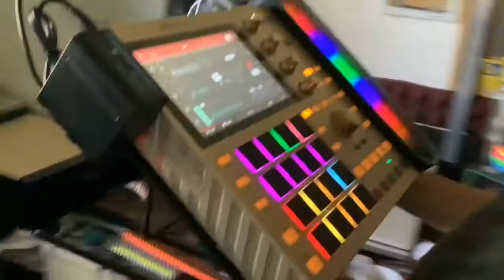My Portable MPC One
I turned my MPC one into a portable production station. I’m no longer Tethered to the wall socket. I can make my beats anywhere.

Thanks to Mando for being in the video.

Bluetooth Speaker Portable Wireless Speaker
Powerextra Multifunctional Battery Pack (single)
                  Or
Powerextra 2 Pack Replacement Battery
NP-F550 Battery Charger Set, 2 Pack
Amazon laptop stand
3ft Y-Cable
Scotch Reclosable Fasteners
Akai MPC One

The concept for the battery and laptop stand comes from:

PowerExtra battery pack check out TheHitBrainiac.Studio’s video.
The link will take you to his channel and he has links for purchasing everything you’ll need for the battery.

Amazon Basics (laptop stand) check out Matt Stratton’s video. You will find information and links to purchase the stand.